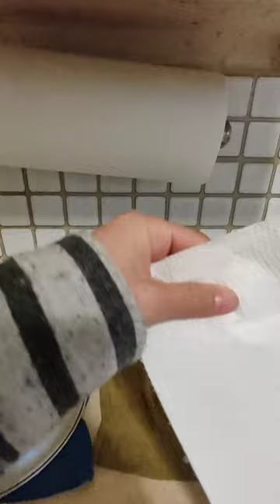paper towel water color Bill Clinton